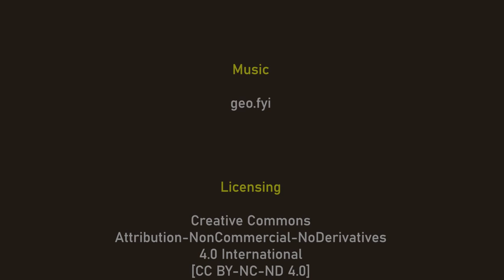City of Edinburgh, Scotland - Five Historic Places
Using Google Earth Studio and Amazon Polly, we visit five historic places in the City of Edinburgh, Scotland and tell their stories.

✔ 00:00:14 ► Edinburgh Castle
✔ 00:02:46 ► St Triduana's Chapel
✔ 00:04:03 ► Holyrood Park
✔ 00:05:13 ► Palace of Holyroodhouse
✔ 00:07:07 ► Craigmillar Castle

CREDITS

✔ Dialog ► Based on Wikipedia
✔ Voice ► Amy, Amazon Polly

LICENSING